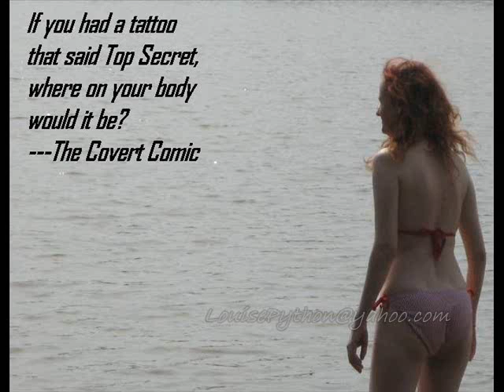LP Storytime The Wet T Shirt Contest Summer 1987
A story from 1987 of the first time I saw a wet tshirt contest which included an elaborate scam.

I am hiring.

My channel, my moderation of comments so you can post polite questions and comments without troll attacks.